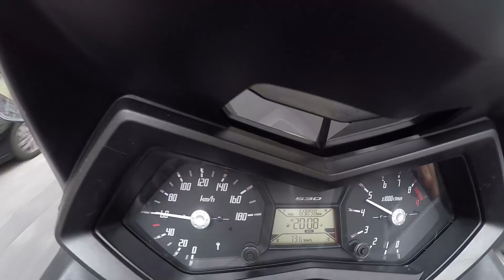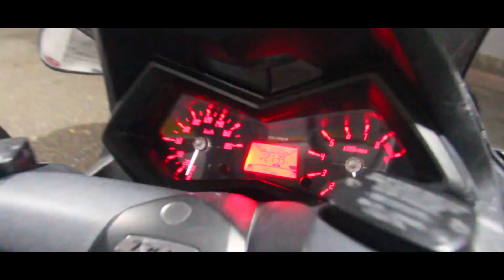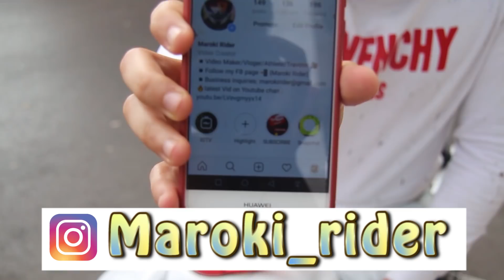خليت الوالد يسوق الطماكس !!! - DAD RIDES A TMAX 530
waleeed970

Comment HeyTitiz if u see this 😁